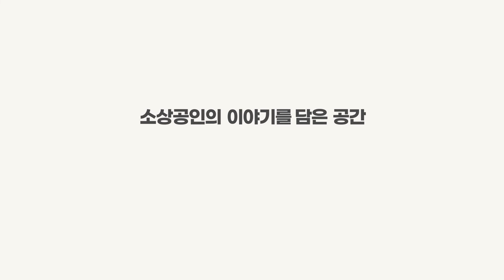🟠🔵소담상회 with 인터파크🔵🟠 무무트 아치 우드 캘린더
[누키스트]아치 우드 캘린더